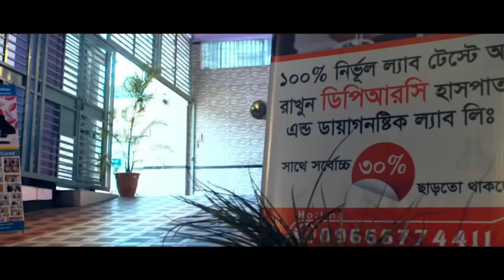AVN এর ব্যথার কারনে আমি ঠিক মতো হাটতে পারতাম না । আলহামদুলিল্লাহ এখন আমি স্বাভাবিক ভাবে হাটতে পারি